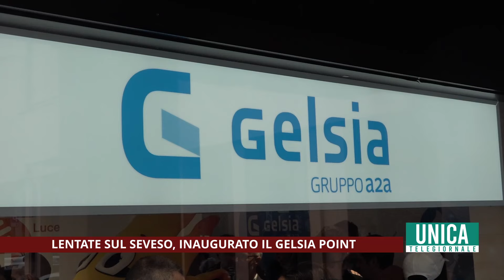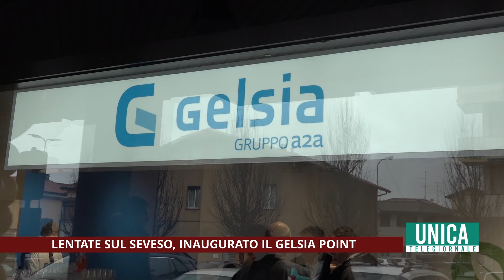Lentate sul Seveso, inaugurato il Gelsia Point